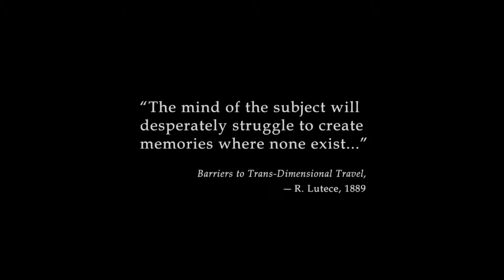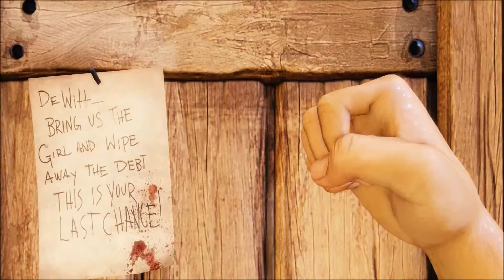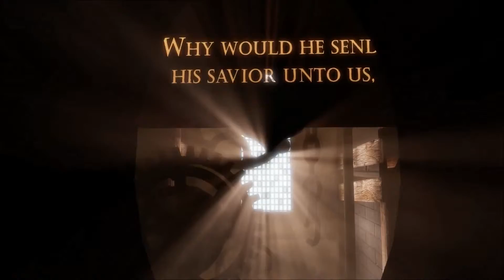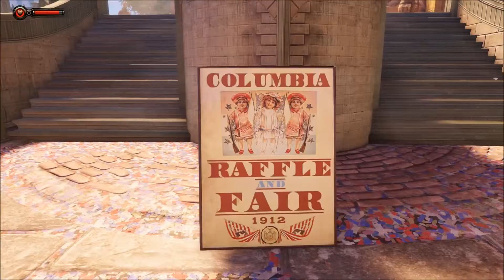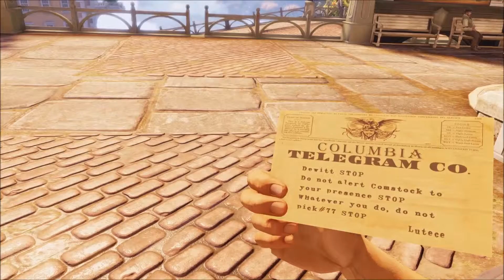PC-BioShock Infinite (HD Playthrough Part1)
★Game- PC-BioShock Infinite (HD Playthrough Part1)